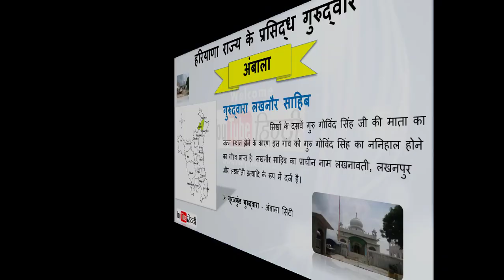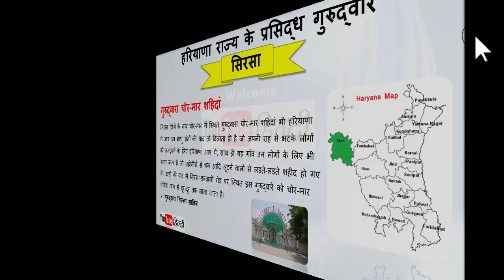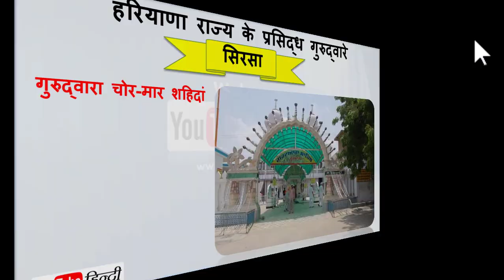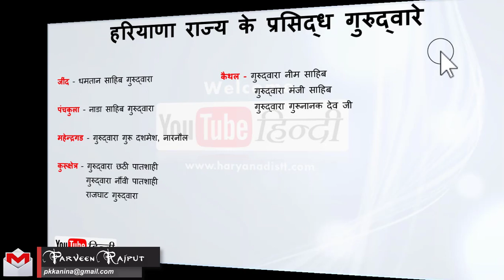Haryana Famous guruwavare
Here we upload a related video from Government competitive exams for you, which is very important for your government exam.
Here you will find all the videos in Hindi

● ► You can also see all the notes related to GK at our

● ►You will find related videos from these government exams
Haryana GK
General GK
SSC Chsl
SSC Cgl
Railway
Bank Po
IBPS Cleck
UPSC
RRB
NDA
PCS
CDS
Reasoning
English
Math's
GK
computer

● How to reduce the size of the photo? How to reduce the size of photos without any software

youtube hindi
hindi